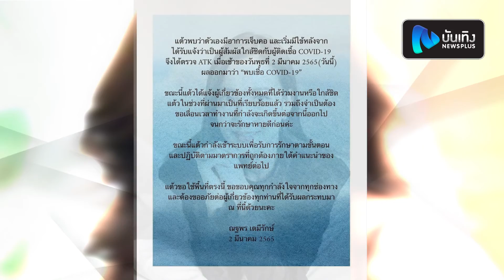คำแก้วบ่รอด! แต้ว แจ้งผลติดโควิด-19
ซีซั่นนี้ไม่ได้ไปต่อสำหรับนางเอกสาว แต้ว ณฐพร ที่ล่าสุดเจ้าตัวแจ้งผ่านไอจีส่วนตัวได้ตรวจ ATK ปรากฎ”พบเชื้อ”ติดโควิด19 หลังพบว่าตัวเองมีอาการเจ็บคอ และมีไข้ เพราะก่อนหน้านี้ตนได้ใกล้ชิดและสัมผัสกับผู้ติดเชื้อ ทั้งนี้แต้วได้แจ้งผู้เกี่ยวข้องทั้งหมดให้ทราบแล้วและขอเลื่อนงานออกไปก่อนจนกว่าจะรักษาตัวหายดี ขณะนี้เข้ารับการรักษาตัวตามขั้นตอนและมาตรการของแพทย์ ขออภัยและขอโทษทุกคนที่ได้รับผลกระทบในครั้งนี้